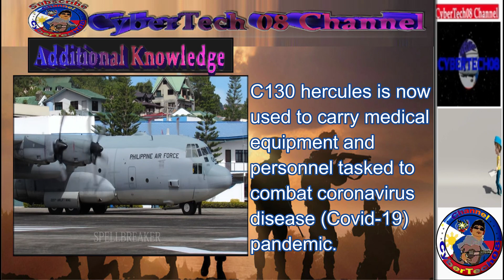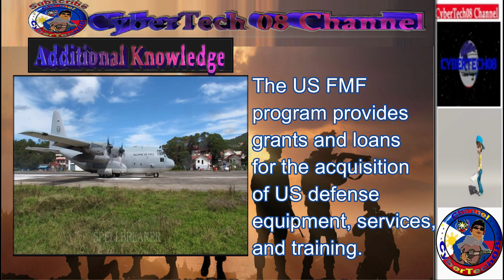Chief of the Navy Enumerates line Up Acquisition Project for Philippine Navy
Chief of the Navy enumerates lined up acquisition projects
Chief of the Navy Vice Admiral Giovanni Bacordo enumerated a number of upcoming acquisitions for the Philippine Navy during the commissioning ceremony of BRP Jose Rizal (FF150) July 10.

“Having a frigate in our fleet enhances our war-fighting readiness, particularly in the four dimensions of modern warfare: anti-air warfare, anti-surface warfare, anti-submarine warfare, and electronic warfare,” Navy chief Vice Admiral Bacordo said.

“We still have more projects lined up to boost the modernization of the Philippine Navy into an able and ready warfighting force such as the acquisition of the 8 fast attack interdiction craft-missile, the 2 corvettes, the 6 offshore patrol vessels, submarines, tactical combat vehicles, shore-based anti-ship missile system, and shore-based air-defense system,” the Chief of the Navy said.

additional knowledge

The Philippine Air Force (PAF) will have two additional Lockheed C-130 "Hercules" cargo aircraft to add to its existing fleet.
C130 hercules is now used to carry medical equipment and personnel tasked to combat coronavirus disease (Covid-19) pandemic.

“Based on our current status reports, one of the C-130s is expected to arrive this month (July) while the other one will arrive before the end of the year. Both have no specific (arrival) dates yet,” Department of National Defense (DND) spokesperson Arsenio Andolong said in a message to the Philippine News Agency Thursday.

The cost of acquisition for the two C-130s is PHP2.5 billion.

“Cost is PHP2.5 billion. They (C-130s were) co-financed by the Philippines (who contributed PHP1.6 billion) and the US through FMF (Foreign Military Financing) program worth (PHP900 million),” Andolong added.

The US FMF program provides grants and loans for the acquisition of US defense equipment, services, and training.